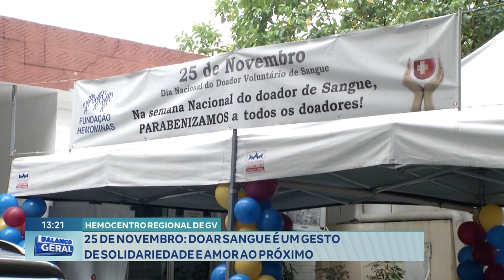Hemocentro Regional de GV: 25 de Novembro, Doar Sangue é um Gesto de Solidariedade e Amor ao Próximo